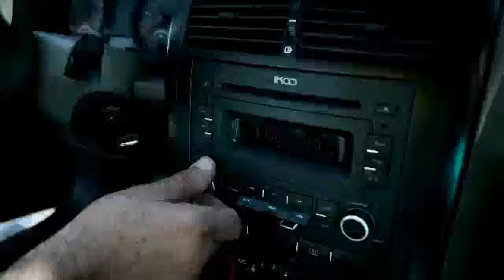دوربین مخفی داعش به ایران حمله کرد!!!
اگه یه روز بهتون خبر بدن که داعش به ایران حمله کرده چه احساسی دارین؟ وحشت؟ هیجان؟یا...
با دوربین مخفی نصرTV همراه بشید، شاید یکی از این حسها رو تجربه کنید